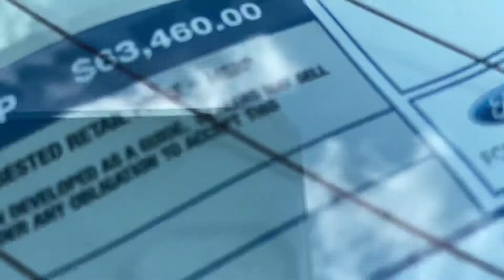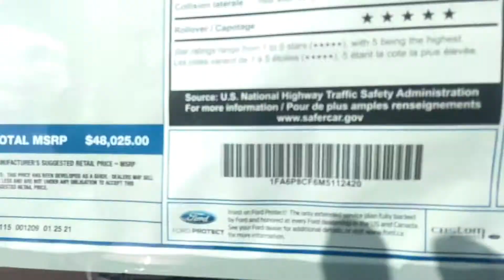Which Mustang are you inquiring about?